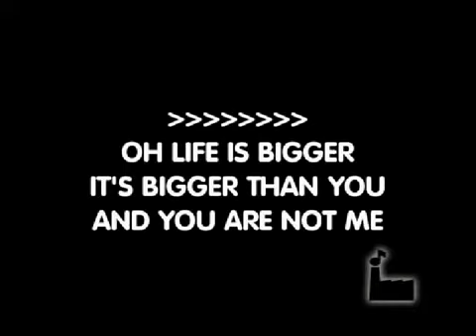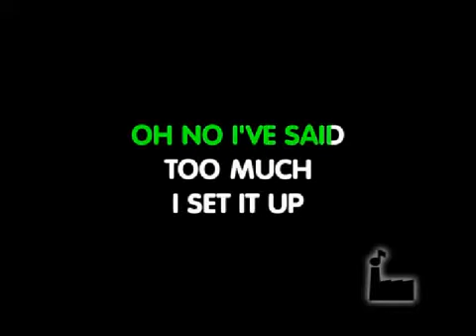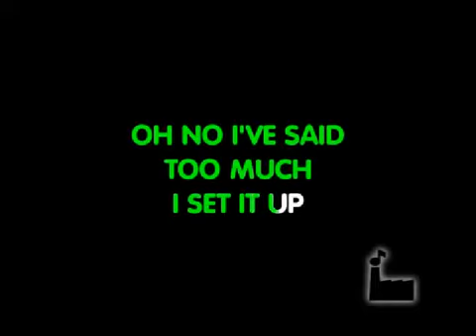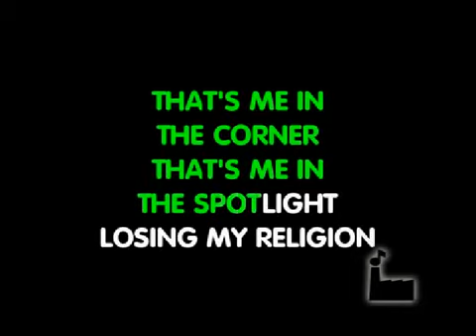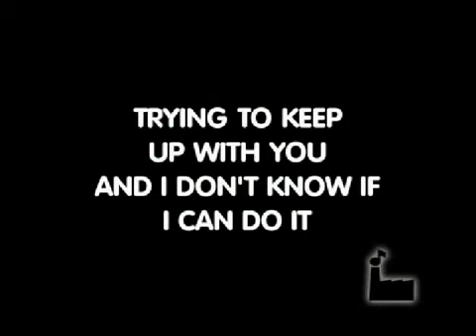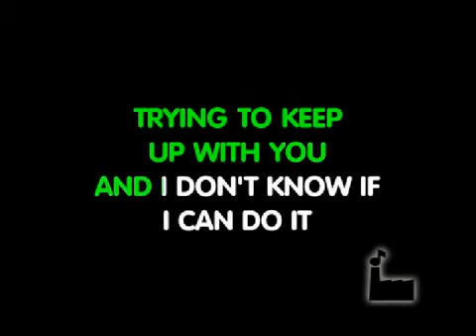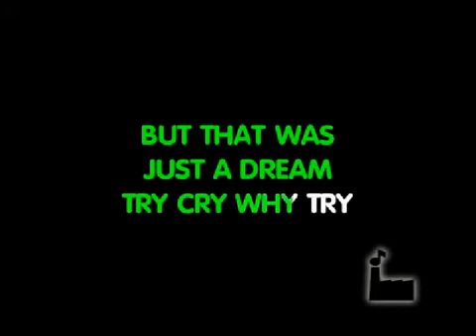REM - Losing my religion (Instrumental Karaoke)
Pista Instrumental Karaoke : REM - Losing my religion